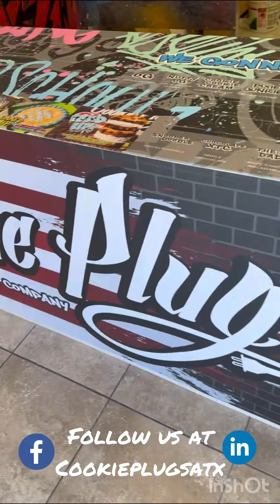Cookie Plug SATX Interior Sneak Peek